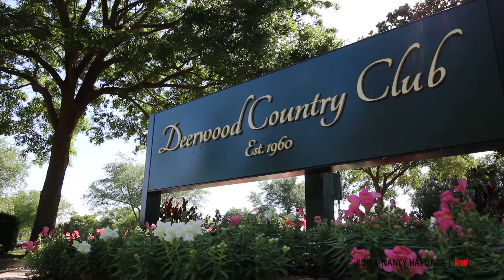8240 Gardenview Ct, JACKSONVILLE, FL 32256 | Homes for Sale in Deerwood Country Club